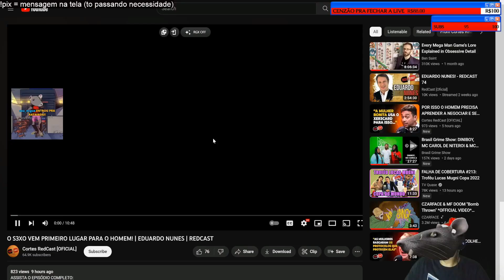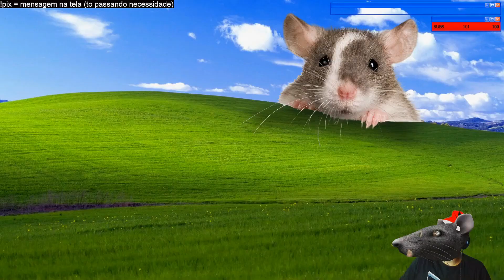VINICIN REAGE: ISSO VEM PRIMEIRO LUGAR PARA O HOMEM! (REDCAST ATITUDE ALFA)| Cortes do Lil Vinicinho